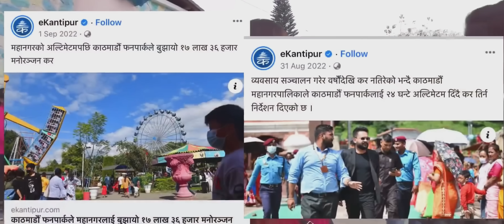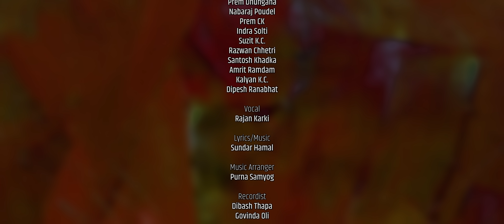Deshai Gojima Hale देशै गोजीमा हाले - Rajan Karki • Rabi Karki • Sundar Hamal • New Nepali Song 2023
Presenting new Nepali song Deshai gojima hale by Rajan Karki penned & composed by Sundar Hamal featuring Rabi Karki & Sundar Hamal only on Sundar Hamal 's official YouTube channel.

Sundar Hamal Presents :- New Nepali lok Song 2023

|| Deshai Gojima hale देशै गोजीमा हाले ||

🎶 Audio Credits:-

♪ Vocal:-
Rajan Karki

♪ Lyrics | Music:-
Sundar Hamal

♪ Music Arranger:-
Purna Samyog

♪ Recording :-
Diwas Thapa
Govinda Oli

♪ Studio:-
Murchung Recordiing, Kathmandu
Basuri Digital Pokhara

♪ Mixing | Mastring:-
Sanjaya Shreepal

♪ Audio/Video:-
SabiSubi Entertainment

🎬️ Video Credits:-

🎬 Director:-
Prakash Bhatta

🎬 Cast:-
Rabin Karki
Sunda Hamal & other

🎬 Cinematographer:-
Suresh Shrestha

🎬 Editor:-
Bishnu Sharma

Unauthorized downloading and uploading on any streaming platform is Strictly Prohibited & will attract punitive measures from Sundar Hamal. Embedding to a website is allowed.